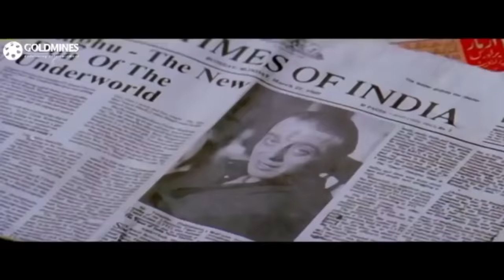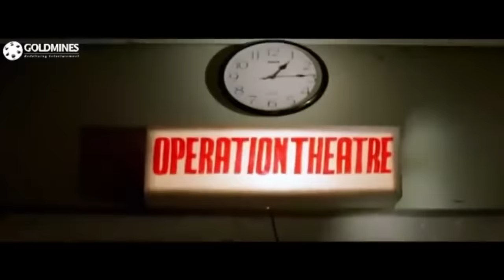वास्तव मूवी का ज़बरदस्त डायलॉग | 50 तोला | इस एक डायलॉग ने संजय दत्त को सुपरस्टार बना दिया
Movie:- Vaastav: The Reality (1999)
Starcast:- Sanjay Dutt , Namrata Shirodkar, Paresh Rawal